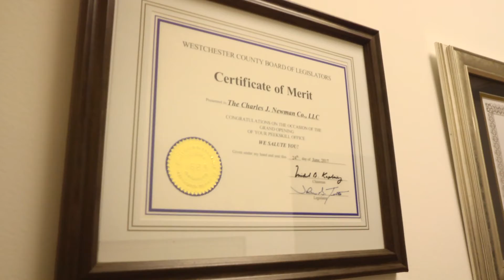This Is How We Can Help Non Profits